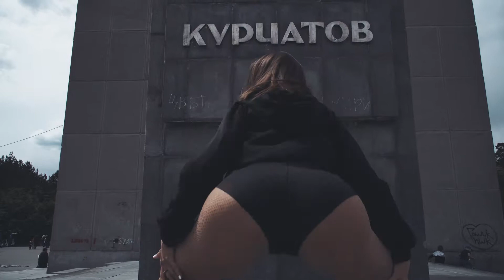Bekker в танцах на тнт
Снимали промо для участия @alesya_bekker в танцах на тнт.
Алеся прошла, промо нет )) .